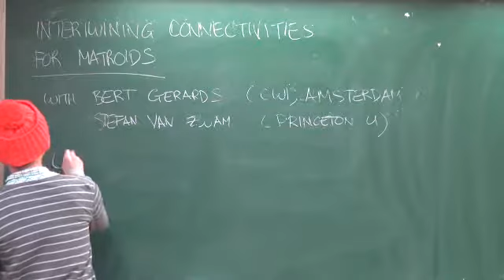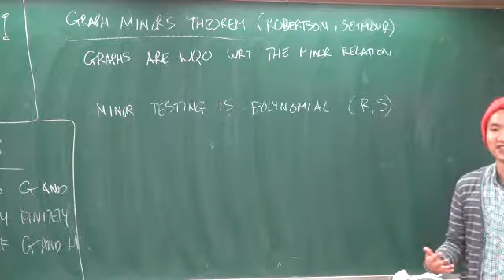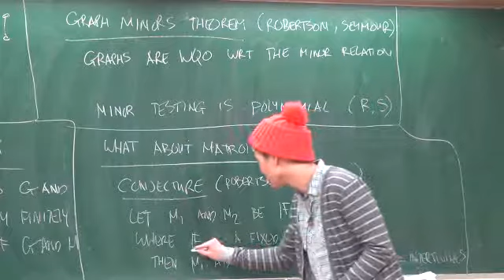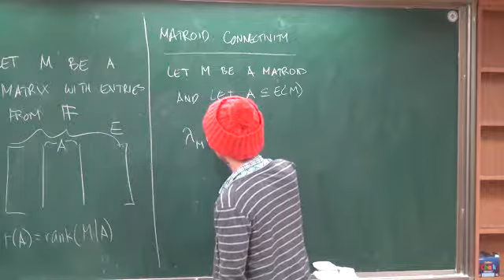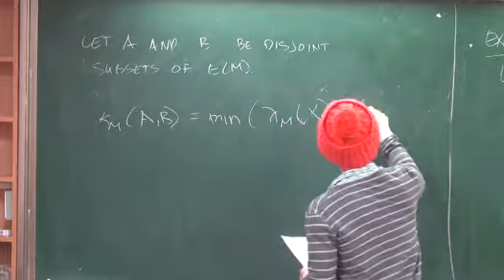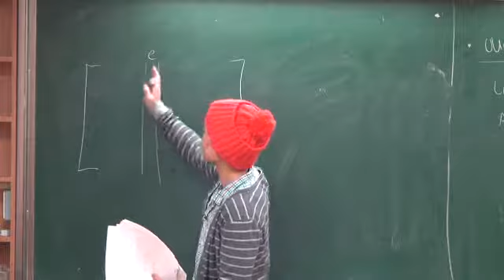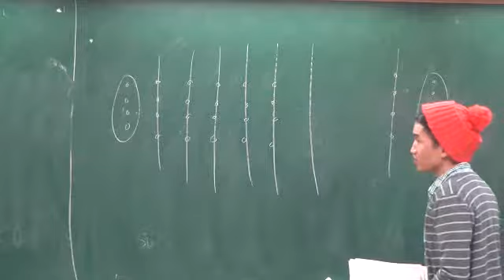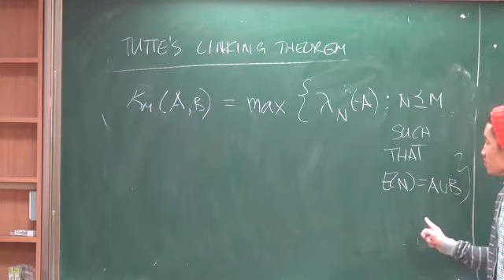Tony Huynh (KAIST) / Intertwining connectivities for matroids / 2012-02-29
KAIST Discrete Math Seminar